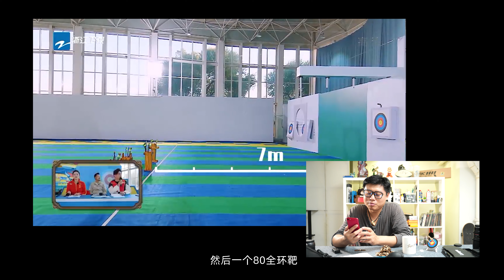你射箭真的好蔡徐坤|全新的迷因圖來了？偶像玩的就都很菜？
射箭迷因圖又來了 你射箭真的好蔡徐坤 蔡徐坤打得不好嗎? 節目效果嗎?

一起來看看蔡徐坤的真實水準如何

開心第一，射箭第二，搞怪常在

►攝影器材
索尼（SONY）Alpha 7S III A7S3
索尼（SONY）FE 24-70mm F2.8 GM II
Wireless GO II
金貝（JINBEI） EFIII200W

►背景音樂(BGM):
♫ guitarsstate - Electro Swing Party
♫ guitarsstate - Upbeat & Fun Electro Swing
♫ Sawtooz - wild party